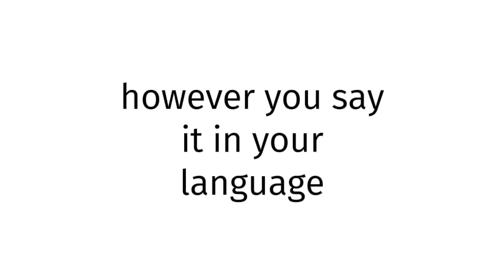How to pronounce BLUE FILM ASIAN 96?(CORRRECTLY)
WELCOME!!!
Throughout the entirety of my channel, you will learn to pronounce vocabulary the correct way. In today’s video, you will learn to pronounce BLUE FILM ASIAN 96 the correct way.
Timestamps below:
0:00 intro
0:27 word of the day
0:39 salutations
0:49 ending